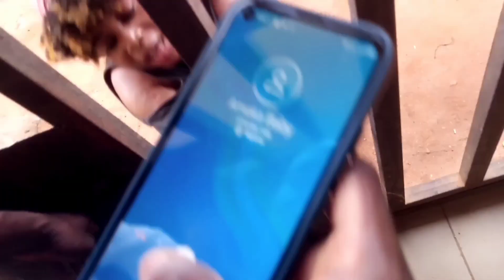LOVE is crazy | Believe me by Johnny Drille | Remix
what love cannot do does not exist.